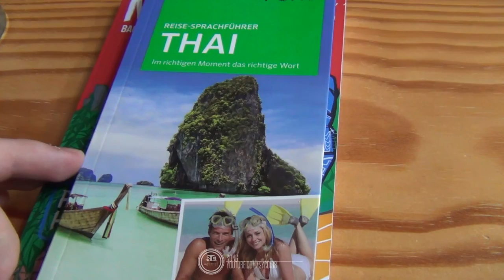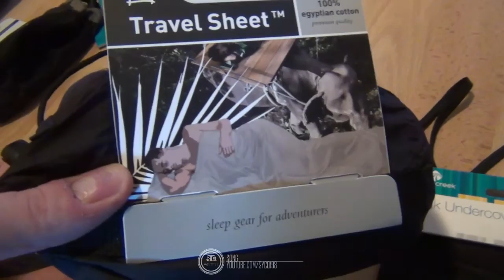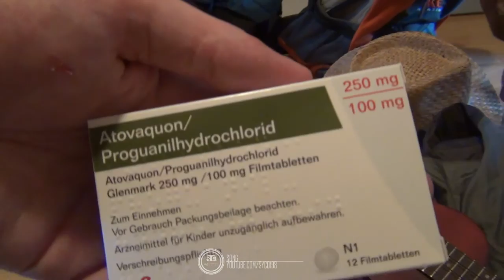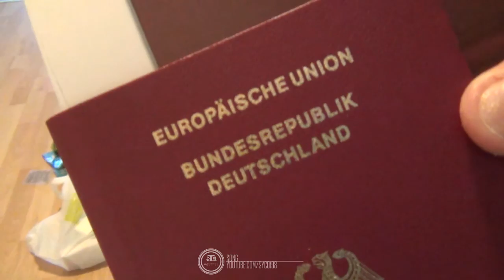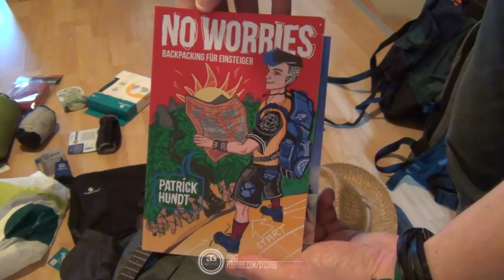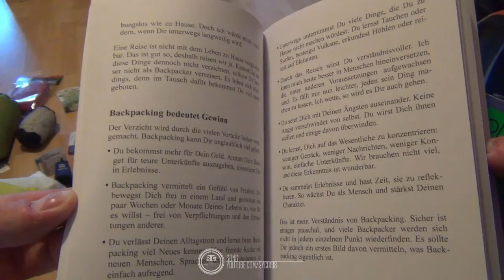Thailand Vlog #1 : Deutschland | Packliste + Reisevorbereitungen | Silas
Für meinen Freund Jonas und mich geht es einen Monat nach Thailand. Um genau zu sein gehen wir einen Monat lang backpacken, reisen also mit einem Rucksack durch das Land.
Für uns beide ist das die erste Reise dieser Art daher kann keiner von uns aus einem großen Erfahrungsschatz irgendwelche Geschichten erzählen.
Wir haben uns informiert und uns Tipps von Leuten geholt, die wir kennen und die schon einmal eine solche Reise gemacht haben.
Allgemein sind wir sehr gespannt und so glauben wir zumindest auch ganz gut vorbereitet.

Wenn man nach Thailand fährt benötigt man natürlich auch einige Impfungen oder zumindest werden diese empfohlen, wenn man denn gesund bleiben möchte. Sollte ihr also eine vergleichbare Reise planen informiert euch diesbezüglich frühzeitig bei einem Tropenarzt.

Eure Meinung interessiert uns:

Danke!